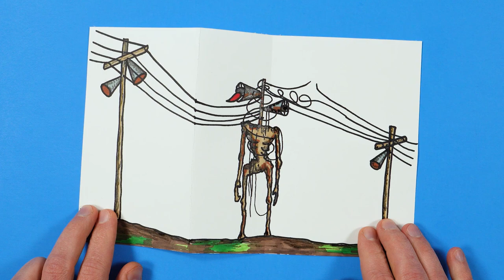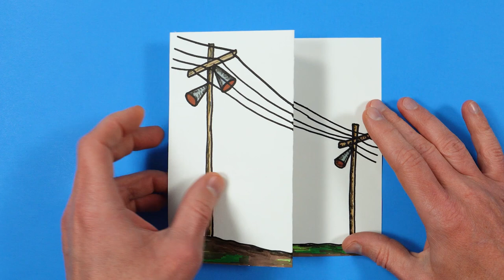How to Draw Siren Head Folding Surprise Card | Paper Craft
Draw with me Siren Head by Trevor Henderson Characters folding surprise card and learn how to draw paper craft drawings for beginners. It's very easy art tutorial drawing and coloring for beginners, only follow me step by step, if you need more time, you can make pause.